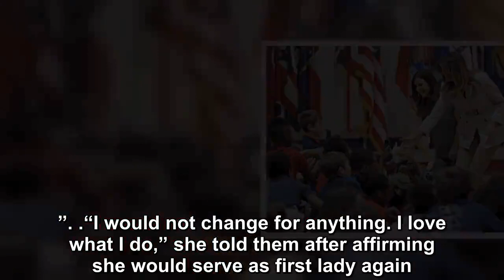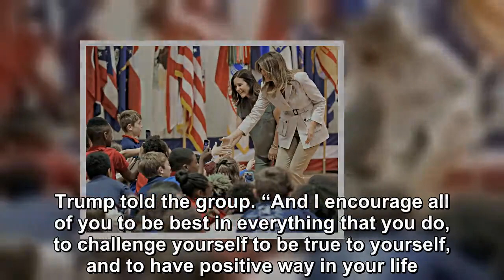Melania Trump told hundreds of military children that she loves serving as first lady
A group of 379 children described as “lively” cheered and sang as Mrs. Trump and second lady Karen Pence joined them.  The group gave a standing ovation before asking Trump about the many parts of her